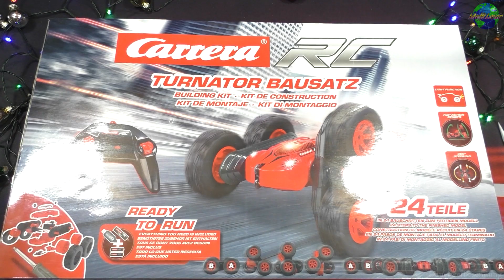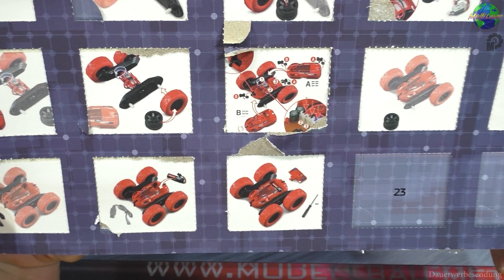Adventskalender Carrera RC X-mas Turnator Tür22 2021 | HD+ | German/Deutsch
Heute: machen wir die Zweiundzwanzigste Tür im Adventskalender auf ich wünsche euch viel Spaß 🎄🎅